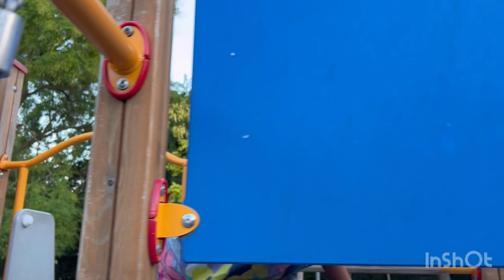BIAR ANAK ANTI MAENAN HP PAS LIBURAN SEKOLAH NGEBOLANG DI TAMAN BERMAIN